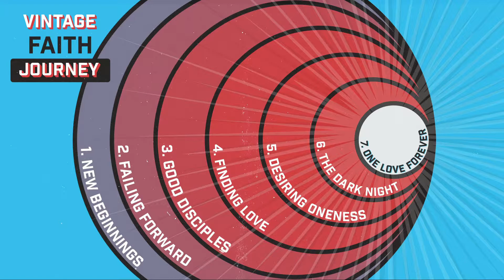Vintage Faith - Following Into Love (message)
Balance. Security. Comfort. We long for these things, but are we looking for them in healthy ways? The self-help industry may share practical tips, but too often the results are short-lived and superficial. Discover genuine freedom from “being” rather than the trap of “doing.” We can become motivated by love rather than obligation while setting better boundaries and living with fewer resentments.